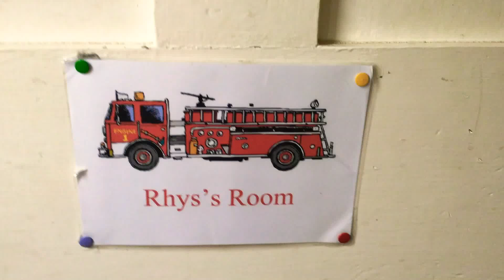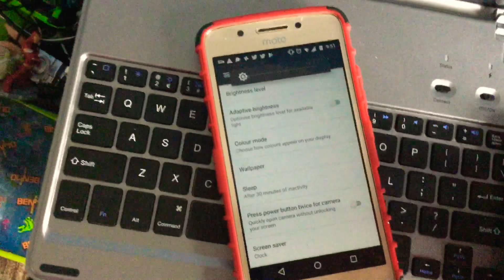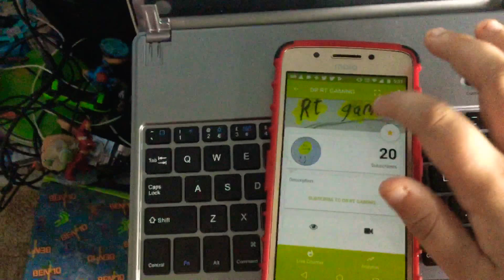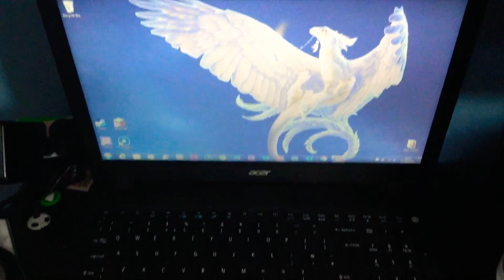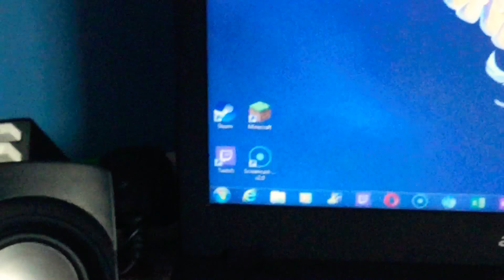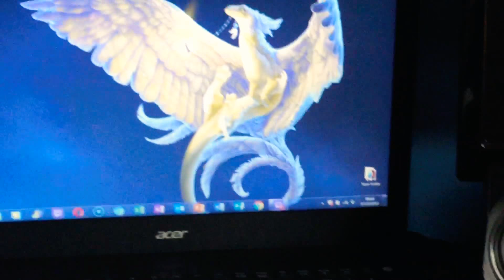20 sub special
We have finely reacher 20 subscribers next target 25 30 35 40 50 you are amazing i love you all